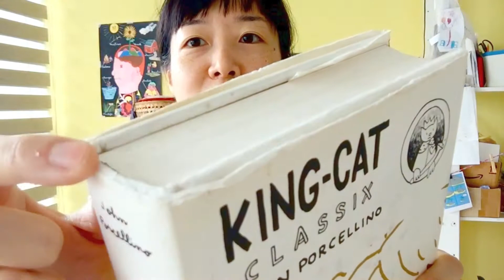Pix reads from John P's Perfect Example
In celebration of the new editions by John Porcellino (KING-CAT CLASSIX, MAP OF MY HEART, and PERFECT EXAMPLE in stores February 9th), we're sharing readings of the comics by cartoonists, purveyors, and other contemporaries of John P. Here's Weng Pixin, author of Sweet Time, reading from Perfect Example!